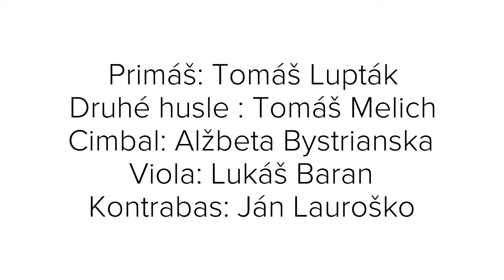Ja som to dievčatko chudobné, A ja taká čárna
Primáš: Tomáš Lupták
Druhé husle: Tomáš Melich
Cimbal: Alžbeta Bystrianska
Viola: Lukáš Baran
Kontrabas: Ján Lauroško